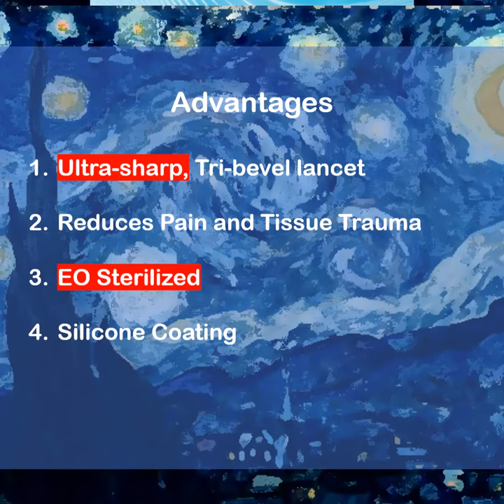[SPIDENT] NOP Dental Needle - Product Introduction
17. Production Introduction : NOP Dental Needle

Sterile Single Use Dental Needle
-Silicone Coating
-Low Pain and Tissue Trauma
-Easy Tissue Penetration
-High Tech Steel Tub, Safe, Non-Toxic